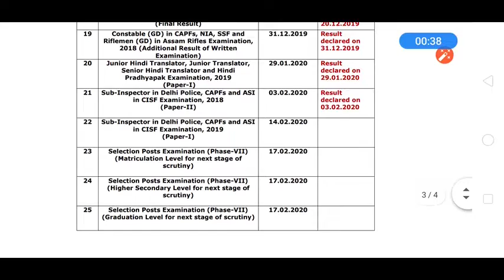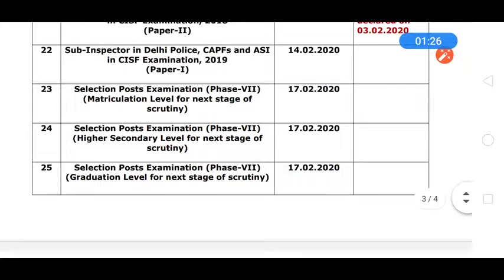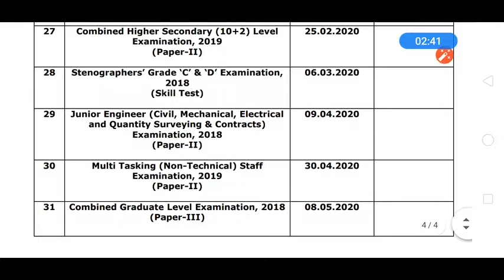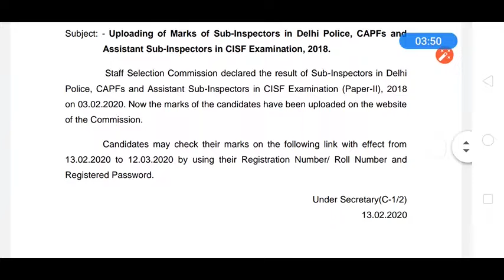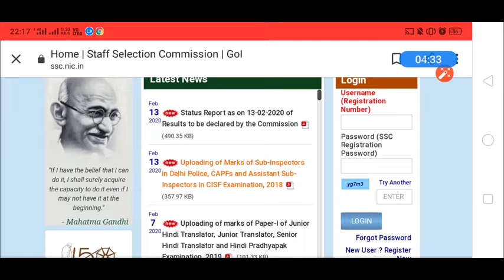SSC এর ১০ টি পরীক্ষার Result Date Declared করে দেওয়া হল